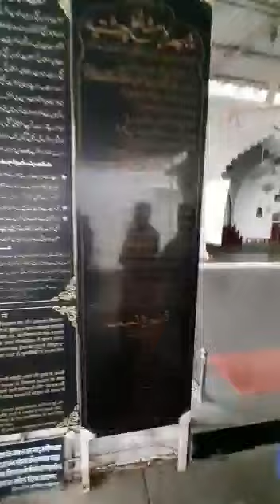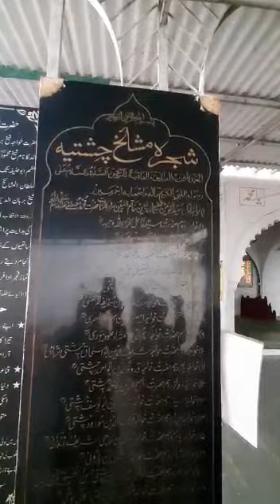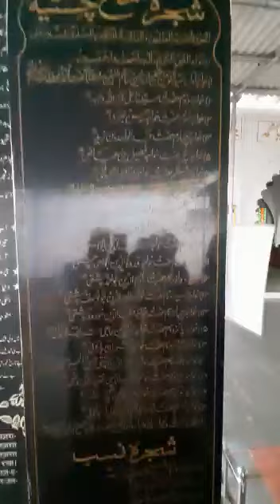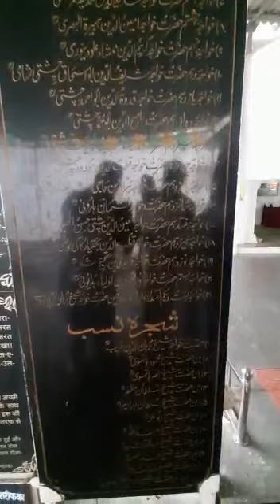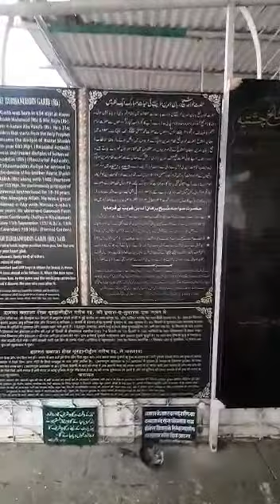Hazari at Bargah e Hazrat Sheikh Burhanuddin Gharib Peer Rahmatullahi Tala Alaih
SDI Bangalore team Hazari at
Bargah e Hazrat Sheikh Burhanuddin Gharib Peer Rahmatullahi Tala Alaih,
Daulatabad, Khuldabad, Maharashtra, India

16 Sept 2020